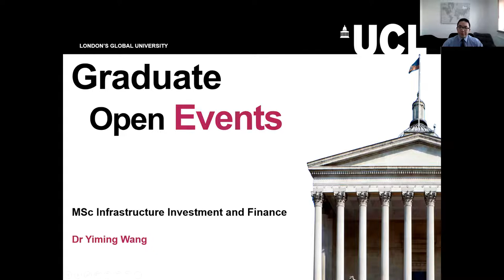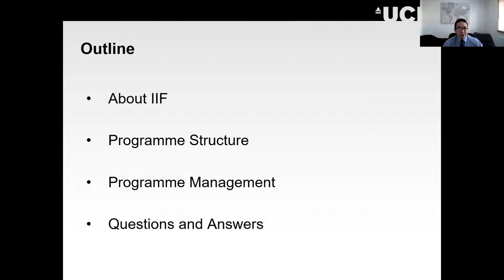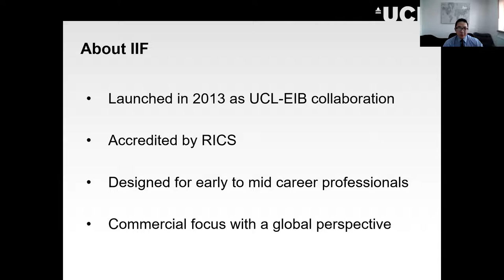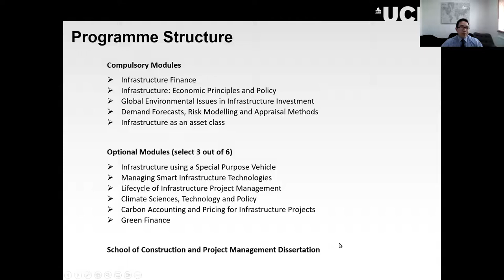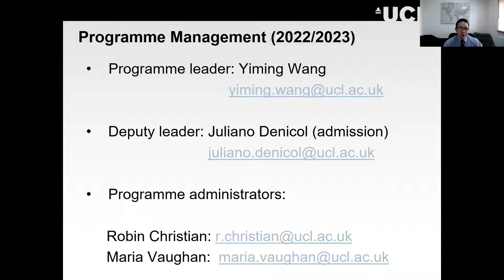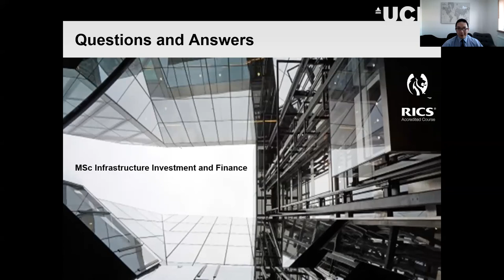Open Event - MSc Infrastructure Investment and Finance